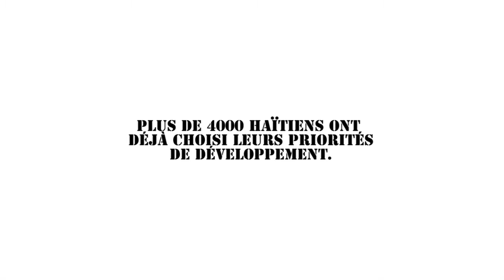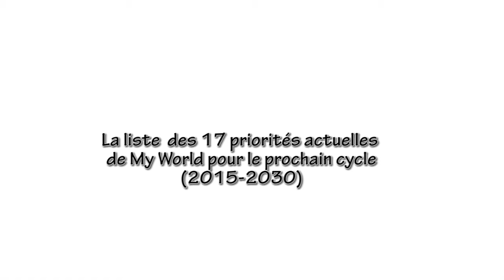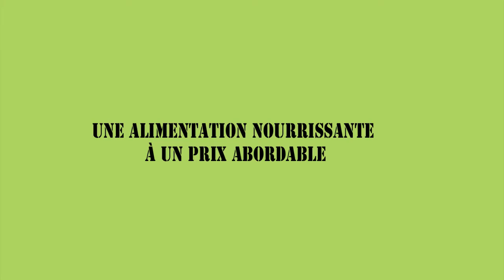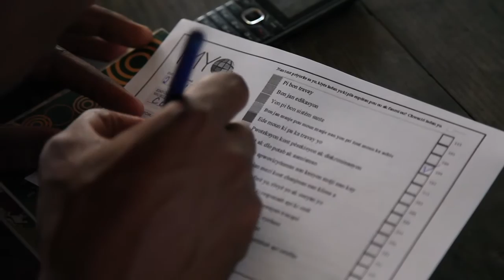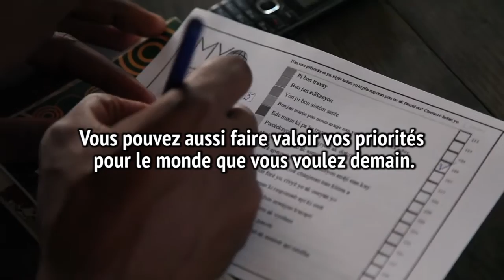My World en Haiti: Le monde que nous voulons demain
A travers l’enquête MY WORLD, le PNUD à travers le dynamisme des VNU  a offert à plusieurs milliers d’haïtiens la possibilité de participer à l’élaboration du nouvel agenda de développement post-2015 en choisissant ses priorités. La liste des 16 priorités proposées pour l’enquête émane d’une démarche de consultation participative de  la société civile a travers le monde et couvrent les Objectifs du Millénaires pour le Développement (OMD) existants ainsi que des thèmes nouveaux tels que la durabilité, de respect de l’environnement, la gouvernance, la transparence et la sécurité des peuples.

Education, santé et emplois restent les priorités des haïtiens.